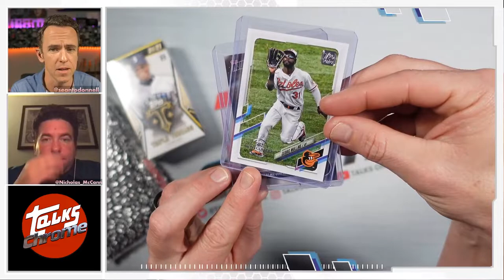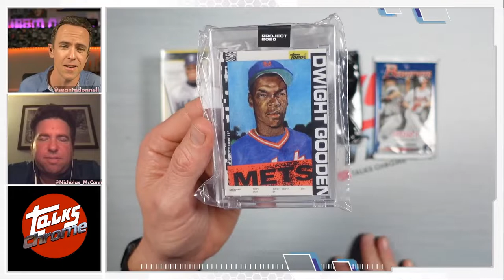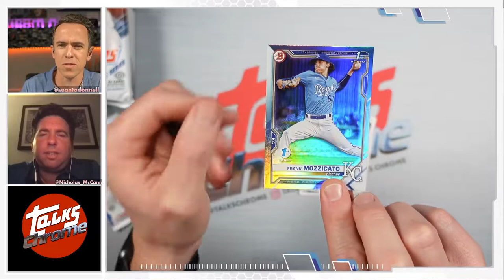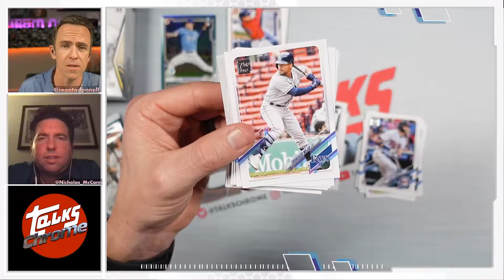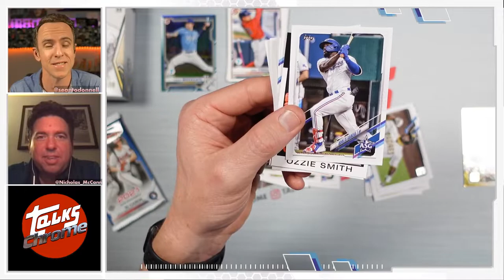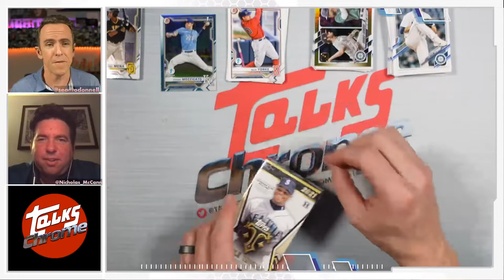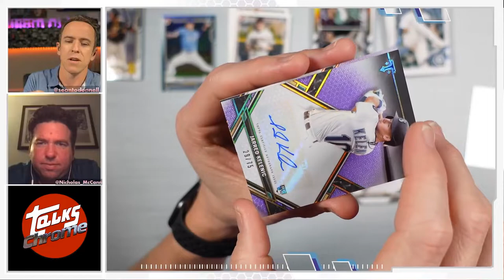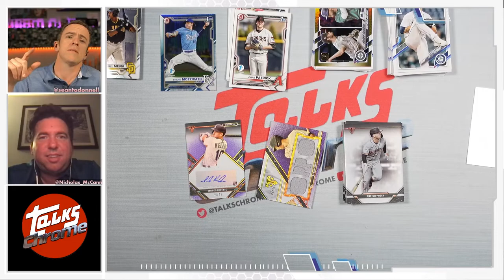Cheap Fun Breaks Mystery Box, Late November(Rain) edition!! Awesome RC Auto to /75!!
Tonight on the show Nick and Sean rip into a Cheap Fun Breaks Mystery Box, and have a blast checking out Topps Triple Threads, Bowman Draft 1st, Update, and more!

0:00 Intro
4:35 Project 2020
6:00 2021 Bowman Draft 1st Edition
8:00 2021 Topps Update
11:23 2021 Bowman Hobby
12:30 2021 Topps Triple Threads

Talks Chrome is a pack ripping show brought to you by Sean O'Donnell, Dallas McLaughlin, Joe Chandler, and Nicholas McCann: four guys whose friendship grades out at a 10, even with some damaged corners. Still crazy after all these Fleers.